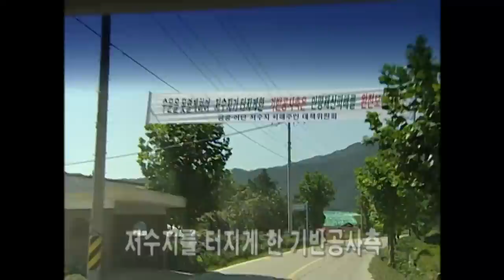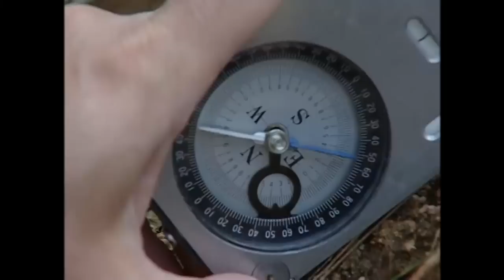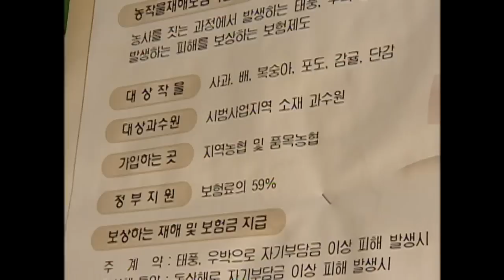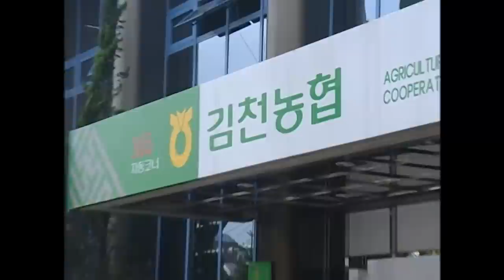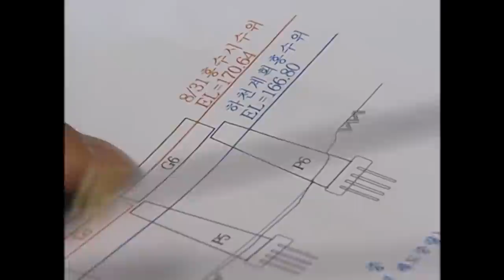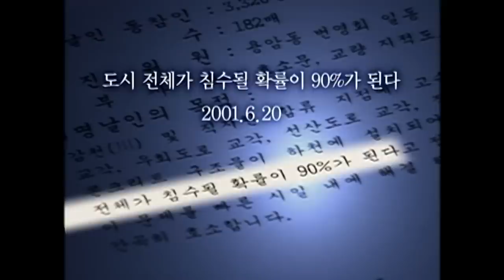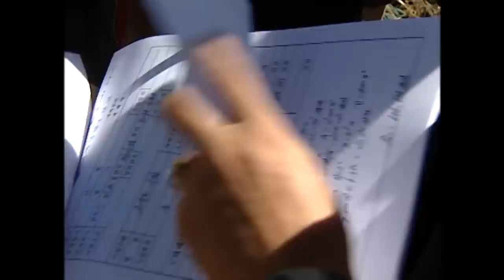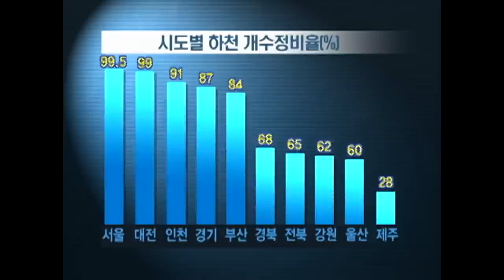[Full] 최악의 태풍, 최고의 교훈!_MBC 2002년 9월 17일 방송